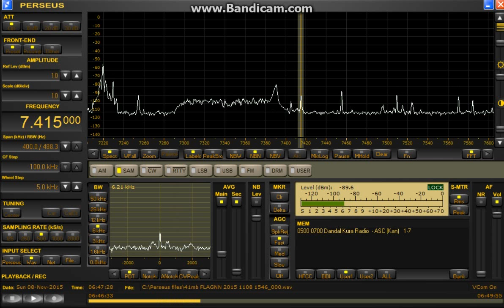7254.92 kHz Voice of Nigeria / 7415 kHz Radio Dandal Kura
presumed
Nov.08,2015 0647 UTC